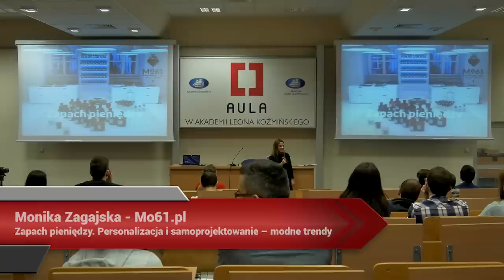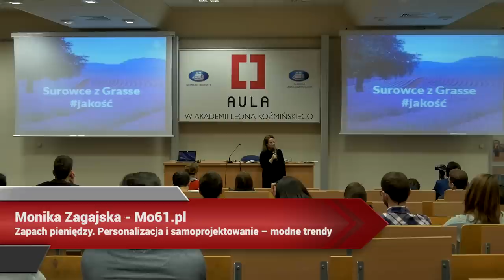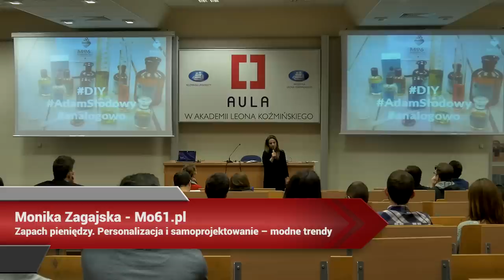Aula # 124 Wristy, Perfumy i Cowork - Monika Zagajska (Mo61.pl)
Monika Zagajska (Mo61.pl) - "Zapach pieniędzy. Personalizacja i samoprojektowanie – modne trendy"